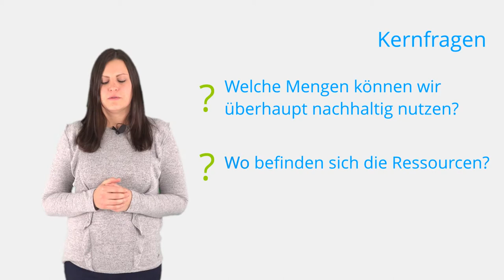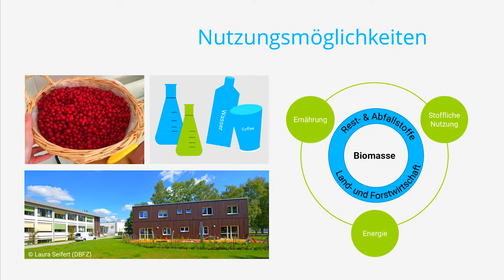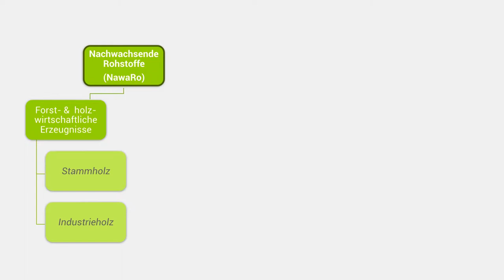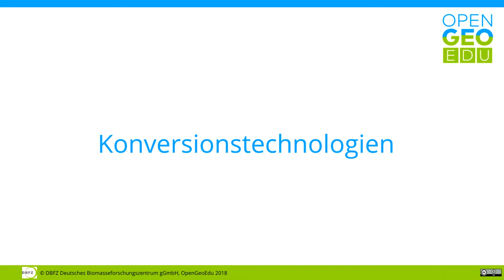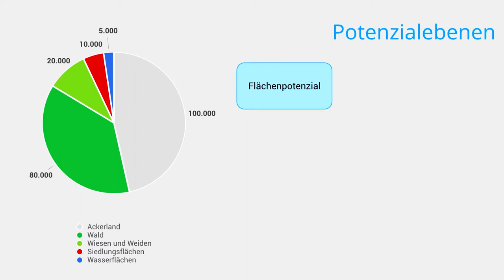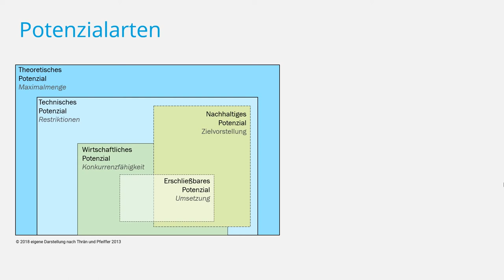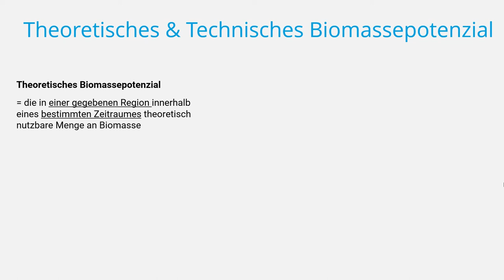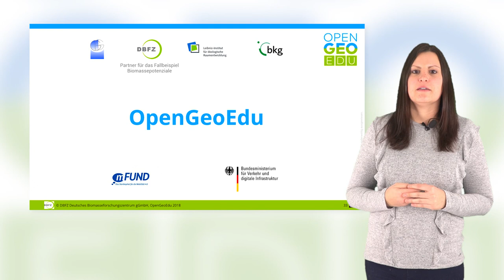Was sind Biomassepotenziale? | OpenGeoEdu - eLecture: Fallbeispiel Biomassepotenzial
Welche Mengen an biogenen Ressourcen können wir nachhaltig nutzen?
Wo befinden sich die Ressourcen?
Welchen Beitrag kann Biomasse zur Energiewende (oder allgemein zur Bioökonomie) leisten?

Der Beantwortung dieser Fragen folgend lernen Sie die Arbeit mit offenen Daten und Geoinformationssystemen kennen.

Besuchen Sie unsere offene Lernplattform!